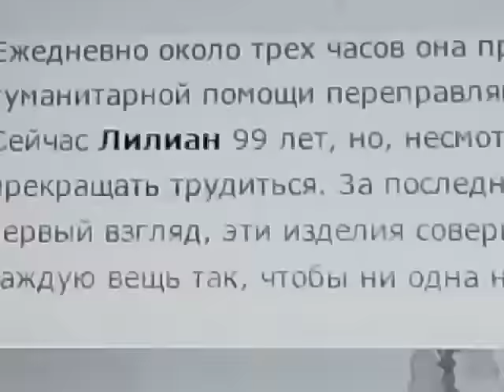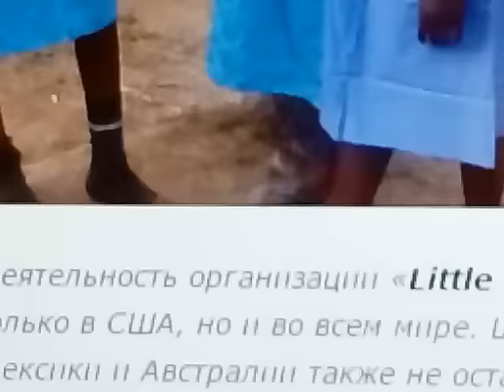ЛУЧШИЙ ДИЗАЙНЕР - ЛИЛИАН ВЕБЕР 1.03. 2017